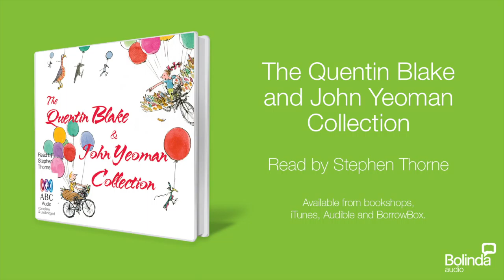Stephen Thorne narrating The Quentin Blake and John Yeoman Collection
Watch this behind the scenes video of Stephen Thorne reading The Quentin Blake and John Yeoman Collection available from Bolinda audio.